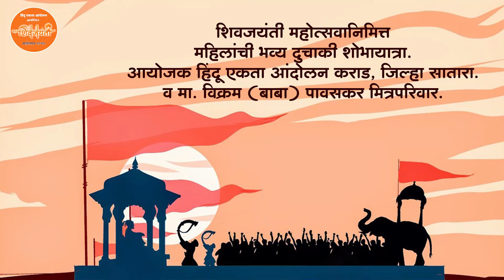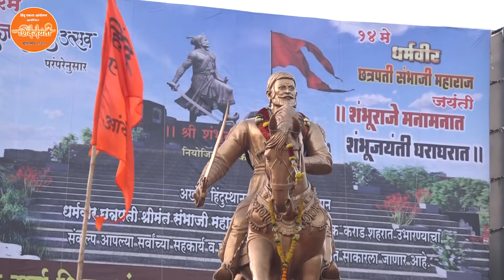शिवजयंती महोत्सवानिमित्त कराड शहरातून महिलांची भव्य दुचाकी शोभायात्रा